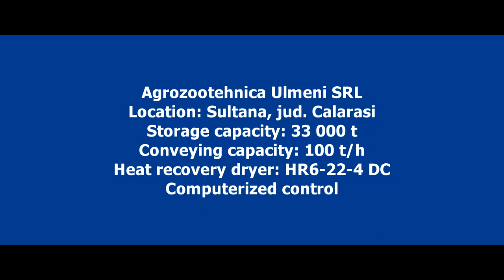Heat Recovery Dryer in Sultan, Romania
A complete grain elevator in Romania.

Dryer: Continuous dryer w heat recovery and dust control HR6-22-4
Storage capacity: 33 000 t

Conveying capacity: 100 t/h
Computerized control
Two industrial precleaners with horizontal sieves and air aspiration
Two reception pits for trucks
Computerized monitoring of temperatures